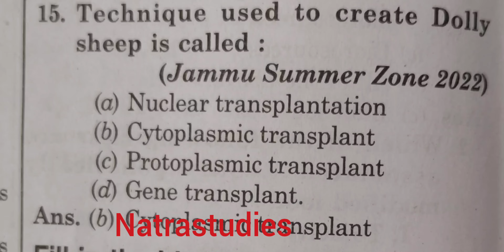NEET BIOLOGY MCQs 🪄🖍️💸💵